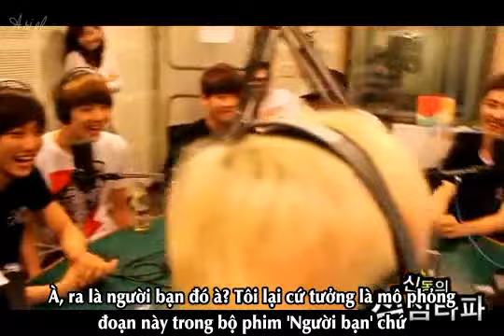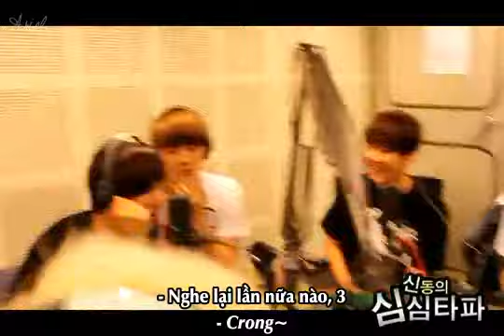[Vietsub] 120621 SSTP EXO-K bora cut 2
Dịch + sub bởi mình. Vui lòng ghi rõ cre khi mang đi chỗ khác.
*giải thích về trò mokjjibba: mok, jji, bba là cách gọi khác tương ứng của búa, kéo, bao. Trò này chơi theo kiểu 1 bên sẽ đọc ra 1 cái tên kéo hoặc búa hoặc bao, nếu bên kia cũng ra vào đúng cái tên mà bên này vừa đọc thì sẽ thua